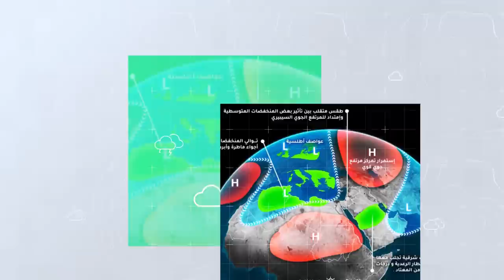طقس العرب - السعودية | الجوية الأسبوعية | السبت 2020/11/28